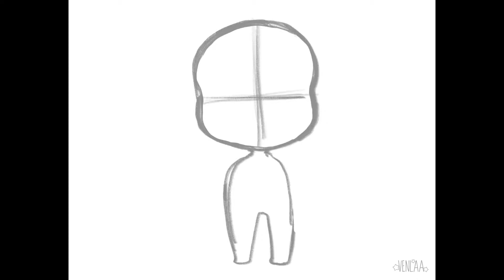Saitama One Punch Man || Ep.17 Draw & Paint Time Lapse || VENLAA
ONE PUNCHHHHHH!  Haha. Here's a quick time lapse of me drawing and painting Saitama!

Let me know what else you guys would like to see me draw and paint in the comments below.

Drawing Tools: Ipad Pro 12.9

Apple Pencil

Video Editing Tool: Adobe Premiere CC